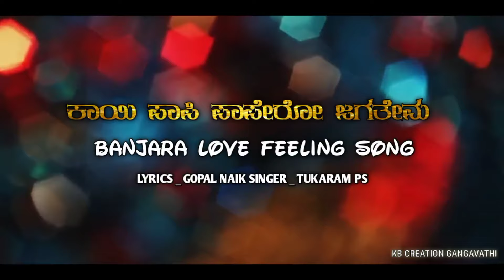MJPS Banjar | Kay Papi Papero Jagatema | Lamani New Song | Singer_Tukaram PS || MPS Banjara Music